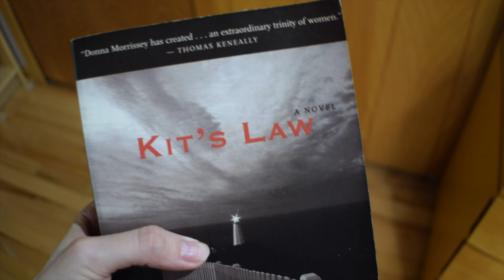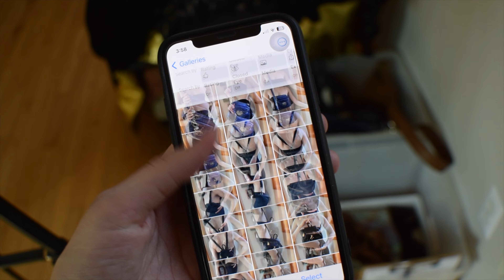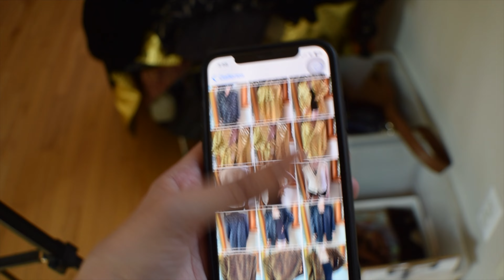september monthly reset: cleaning, planning, prepping, working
new playlists on Mondays, bonus videos *sometimes* on Wednesdays, & weekly vlogs every Friday!